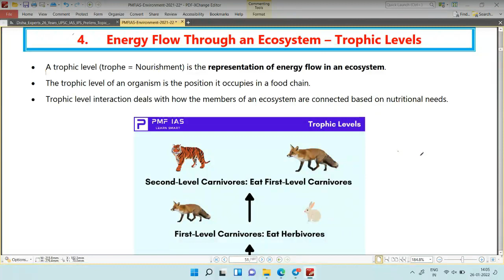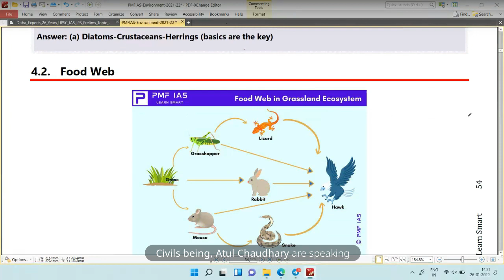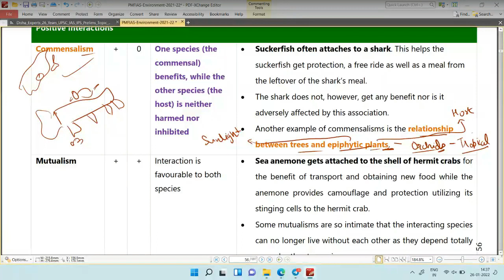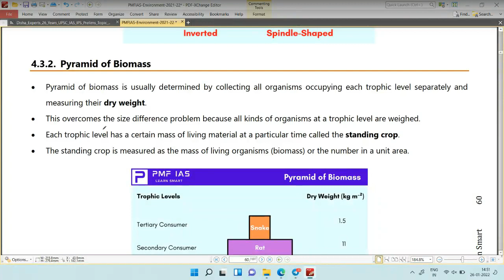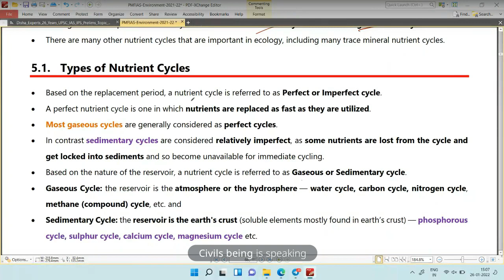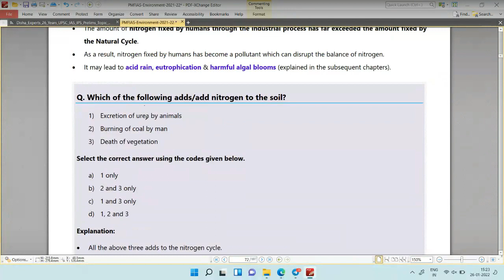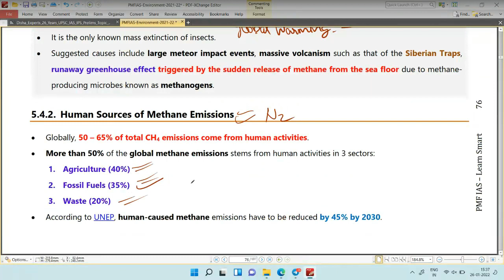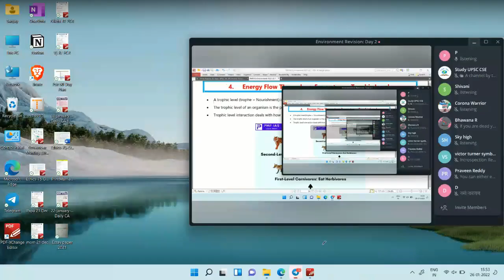Environment Revision: Energy Level -Trophic Levels; Nutrient Cycling - 2